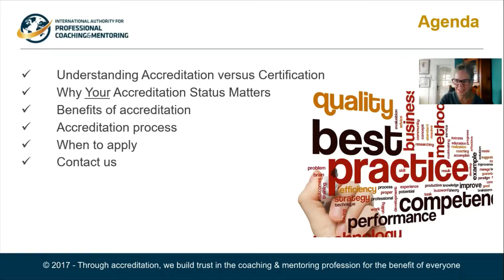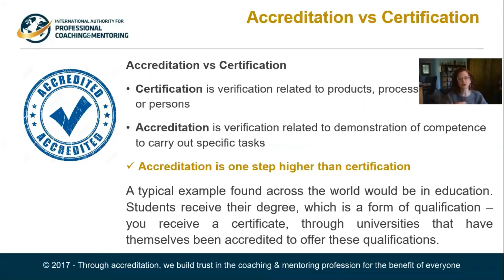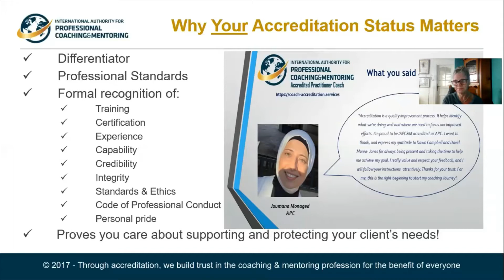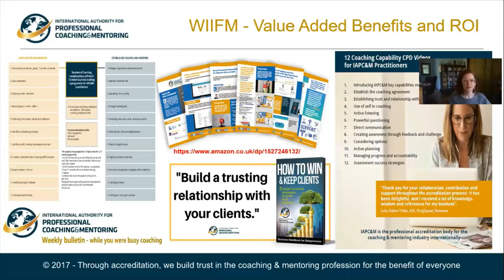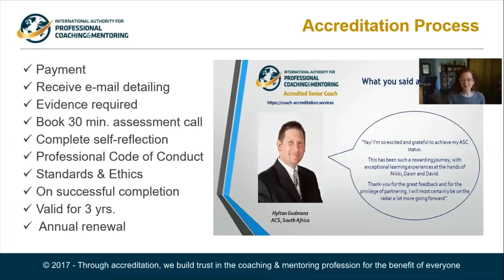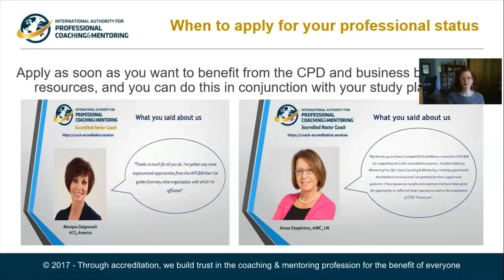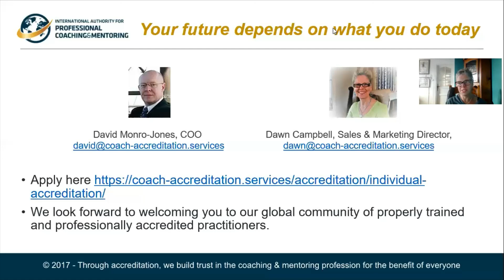Emma Louise Elsey meets Dawn Campbell, IAPC&M, complete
Emma Louise Elsey meets Dawn Campbell, IAPC&M